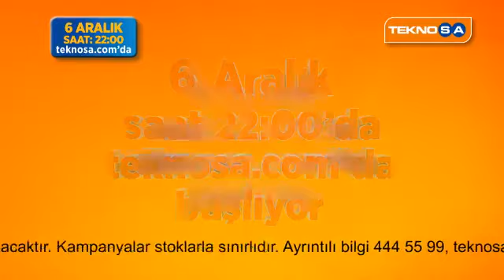Turuncu İndirim 6-7 Aralık